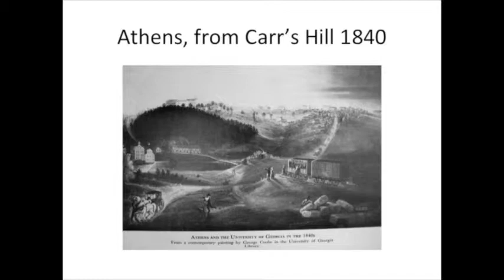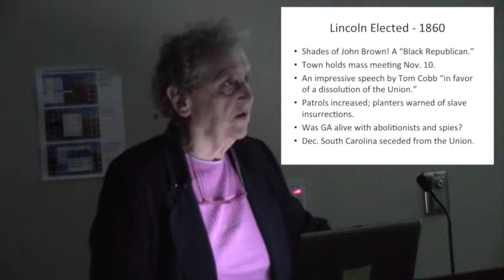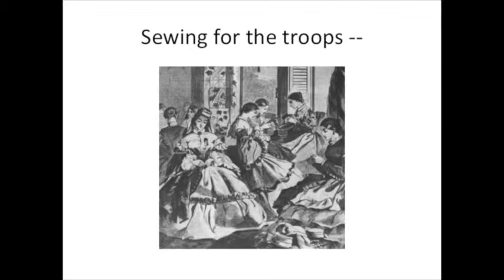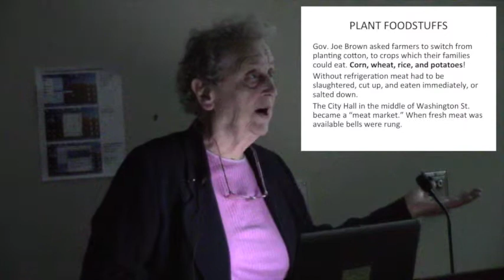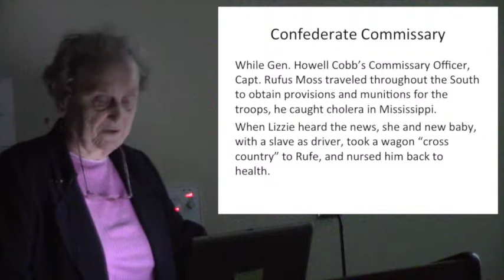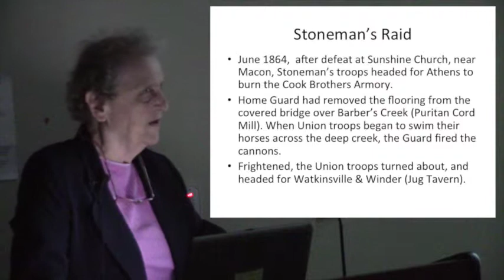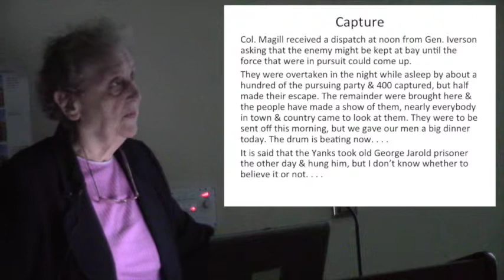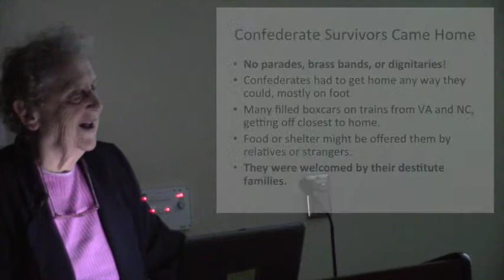At Home: Athens' Families During The Civil War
Mary Bondurant Warren, author of the "Athens Lives and Legends" newspaper column is a native of Athens whose roots in Georgia run back to the Revolution. At Home relives the experiences of those women left behind to carry on during the Civil War on the 150th anniversary of the Surrender at Appomattox.

Presented by the Heritage Room at the Athens-Clarke County Library.